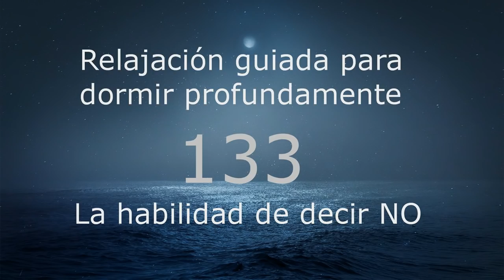RELAJACION PARA DORMIR - 133 - La habilidad de decir NO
Relajación documental guiada para dormir profundamente. La habilidad de decir NO.

Audio de crecimiento personal y autoayuda.

Este mismo audio lo puedes encontrar en el canal en su versión de día, sin relajación, con otro fondo, y con un ritmo más acelerado. Lo hallarás en la lista de reproducción de Audios documentales.

INDICE.
1.- Tu barrio cósmico
2.- Viaje a lo más pequeño
3.- Cambia el pensamiento
4.- Seres únicos
5.- Ley de Atracción
6.- Ho'oponopono
7.- Rumbo al sol
8.- El Tiempo
9.- El Miedo
10.- El poder del subconsciente
11.- Vida en el Universo
12.- El Apego/La Pérdida
13.- Suerte y Optimismo.
14.- Sanando al niño interior
15.- El Dharma
16.- La Ansiedad
17.- El Perdón
18.- Agujeros negros
19.- El poder de las palabras
20.- El Amor
21.- Sincronicidad
22.- La Soledad.
23.- Creer es ver.
24.- La Compasión
25.- La Felicidad.
26.- Constelaciones.
27.- La aceptación.
28.- La meditación.
29.- Relaciones tóxicas.
30.- Autoestima.
31.- Hermana Flora.
32.- Origen emocional de la enfermedad.
33.- Visualización creativa.
34.- Energía. En busca del Chi.
35.- Gratitud. Camino de la abundancia.
36.- La Risa
37.- La Depresión.
38.- El regalo del Presente.
39.- Soltar lastre.
40.- Recuperar la ilusión.
41.- La Culpa.
42.- El don de fluir.
43.- La Ira.
44.- Lágrimas
45.- 21 días.
46.- Inseguridad.
47.- 90 segundos.
48.- Ego
49.- Universo: Multiverso?
50.- Ley de Atracción  II
51.- Inteligencia o inteligencias?
52.- Procrastinación
53.- Éxito
54.- La Luna
55.- Las Críticas
56.- Karma
57.- Motivación
58.- Vergüenza y timidez.
59.- Reprogramación mental.
60.- Resiliencia
61.- Celos
62.- Autoconfianza
63.- Ruptura de pareja.
64.- Tolerancia
65.- Paciencia
66.- Doble cuántico
67.- Cambia el pensamiento II
68.- Estrellas
69.- Los Secretos del Sueño
70.- Sueños lúcidos
71.- Teoría del Todo
72.- El Silencio
73.- Planetas
74.- Paz interior.
75.- Empatía.
76.- Creatividad.
77.- Fuerza de voluntad.
78.- Los lenguajes del amor.
79.- Lunas
80.- Expectativas
81.- La memoria
82.- La historia del mar
83.- Actitud positiva.
84.- Prejuicios
85.- Adicciones
86.- Galaxias
87.- Machismo
88.- El duelo
89.- Complejos
90.- Marte
91.- Dependencia emocional
92.- Ruido mental
93.- Teoría del Caos
94.- Asertividad
95.- Gaia (La Tierra)
96.- Intuición
97.- Cometas
98.- Miedo al rechazo
99.- El número Phi
100.- Navidad

101.- Hábitos saludables
102.- Decisiones
103.- Los viajes espaciales
104.- Autocontrol
105.- El cambio personal
106.- Universos paralelos
107.- Emociones negativas
108.- El eslabón perdido
109.- Miedo al cambio
110.- Materia oscura. Energía oscura
111.- Manejar la ansiedad
112.- Superar el fracaso
113.- Volcanes
114.- Autoperdón
115.- ¡Quiérete!
116.- Mente joven
117.- Autosabotaje
118.- La soledad II
119.- Preocupaciones
120.- El fin del Universo
121.- Distorsiones cognitivas
122.- Valentía
123.- El sentido de la vida
124.- Aprendiendo a respirar
125.- Los misterios de la luz.
126.- Alimentación saludable
127.- Autoaceptación
128.- Habilidades sociales
129.- Viaje al fondo del mar
130.- Saturno
131.- Dinosaurios
132.- La Alegría
133.- La habilidad de decir NO